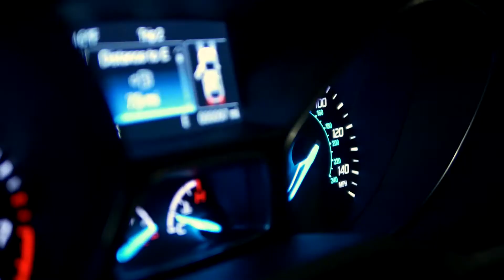Robberson Branding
Commercial